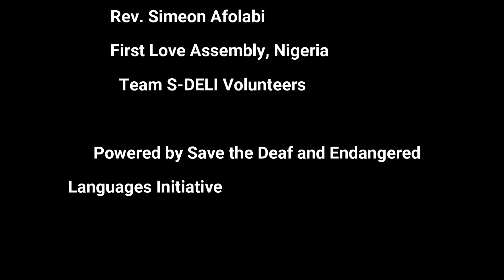S-DELI in 10 Years Promo1: School for the Deaf Kuje, Abuja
In 2016, we were at the School for the Deaf Kuje, Abuja for a duo Community Engagement Outreach and free medical service. Students and staff were screened for eye problems among other things, eyeglasses were given out free to those with significant problems.